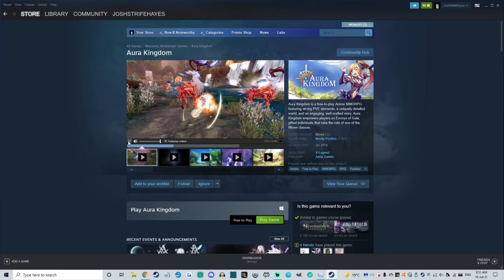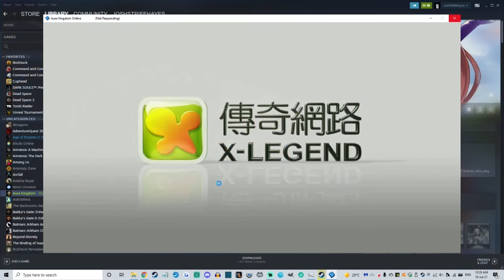Worst MMO Ever? - Aura Kingdom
Press I to open the cash shop.

what a strange choice of keybinds.

Aura Kingdom, an anime MMO made by Aeria games and now somehow involved with Gamigo (because of course it's comehow involved with Gamigo) actually, in all honesty, is not that bad.

I mean there are issues but, I can see why people would play this.